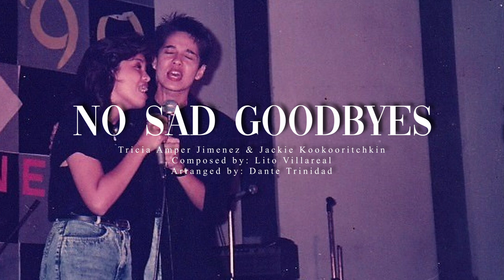No Sad Goodbyes - Tricia Amper Jimenez & Jackie Kookooritchkin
Tribute to Jackie Kookooritchkin
Composer: Lito Villareal
Arranger: Dante Trinidad